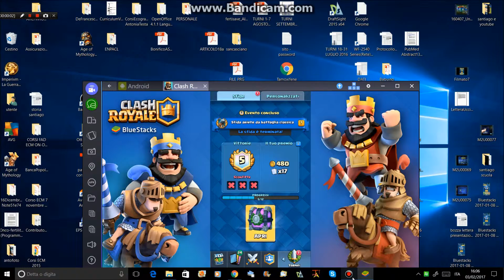provo la nuova sfida ariete da battaglia e vinco la carta